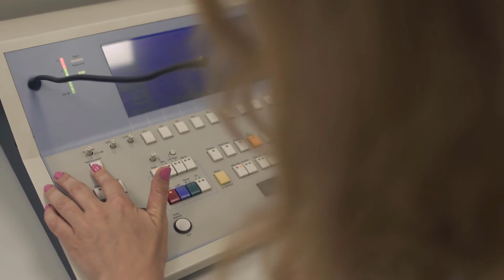Cuáles son las causas comunes de los ruidos respiratorios anormales?